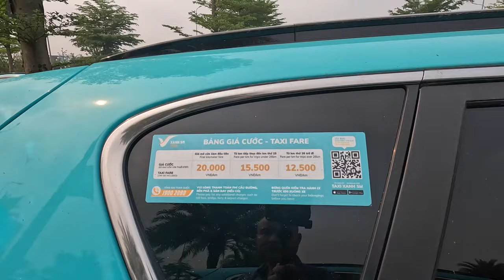Kinh nghiệm phỏng vấn thành công lái xe TAXI XANH SM của Vinfast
Chia sẻ kinh nghiệm khai thông tin và đi phỏng vấn thành công để trở thành tài xế taxi xanh SM của Vinfast